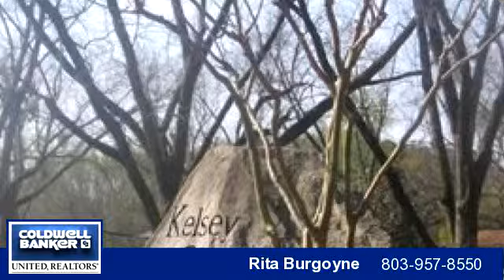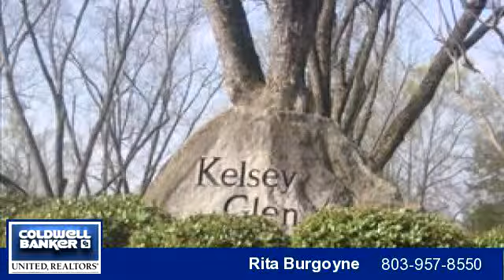Homes for Sale - 104 BAKERS END DRIVE Lot 86, Lexington, SC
Bedrooms: 0
Bathrooms: 0.00
Square Feet: 0
Price: $69,900